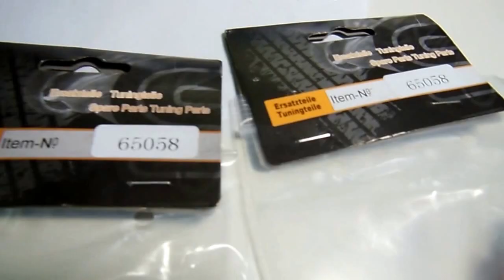Chassis Tras 65002 + Amortecedor Diant 65058 do Automodelo Rovan HPI KM Baja 1/5 p/ Alto Caparaó MG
O comprador da cidade de Alto Caparaó MG fechou conosco o pedido 1629 no pagando pelo Mercado Pago, sendo os itens: 02 x 65058 Amortecedor Dianteiro do Baja 1:5 (1 pç); 65002 Chassis Traseiro do Baja 1/5; todos novos, completos e prontos para instalar.

Automodelos
Aeromodelos
Drones
Barcos
Lanchas
Helicópteros